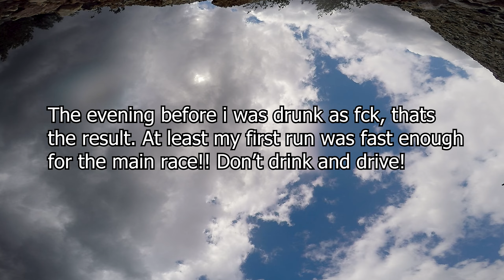The fastest Prologue run ever (Erzbergrodeo Fail)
that was fast.
English:
The Erzbergrodeo is the largest off-road motorcycle sports event at the Erzberg in Austria. The highlight is the challenging Red Bull Hare Scramble Hard Enduro race on a 35 km long off-road course. Only the best of the best, like Graham Jarvis, Manuel Lettenbichler, or Billy Bolt, manage to finish the race. In addition to the main race, there is the qualification run called Prolog, as well as breathtaking freestyle motocross shows, the Rocket Ride, Storming of Eisenerz, or trial competitions. The expo showcases the latest motorcycle models and equipment. Whether you're a professional or a hobby rider, the Erzbergrodeo is a must-attend event for all off-road fans!
Deutsch:
Das Erzbergrodeo ist das größte Offroad-Motorradsportevent am Erzberg in Österreich. Der Höhepunkt ist das anspruchsvolle Red Bull Hare Scramble Hard Enduro Rennen auf einem 35 km langen Offroad-Kurs. Nur die Besten der Besten, wie Graham Jarvis, Manuel Lettenbichler oder Billy Bolt, schaffen es, das Rennen zu beenden. Neben dem Haupt Rennen gibt es noch den Qualifikationslauf Prolog, sowie Freestyle-Motocross-Shows, den Rocket-Ride, Sturm auf Eisenerz oder Trial-Wettbewerbe. Die Expo präsentiert neueste Motorradmodelle und Ausrüstung. Egal ob Profi oder Hobbyfahrer, das Erzbergrodeo ist ein Muss für alle Offroad Fans !

WE HAVE MUCH EXPERIENCE WITH OUR BIKES AND ALREADY HAD MANY CRASHES!! WE KNOW WHERE OUR LIMITS ARE - WHAT WE DO IS VERY DANGEROUS!!